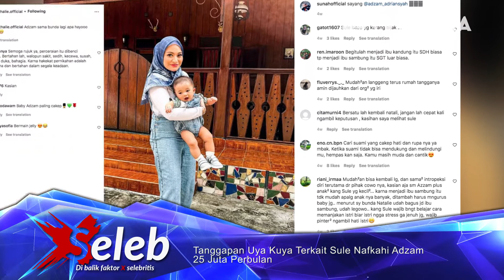TANGGAPAN UYA KUYA TENTANG SULE NAFKAHI ADZAM 25 JUTA PERBULAN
TV KOBRA | Portal Media Online, News, Music, dan Infotainment.